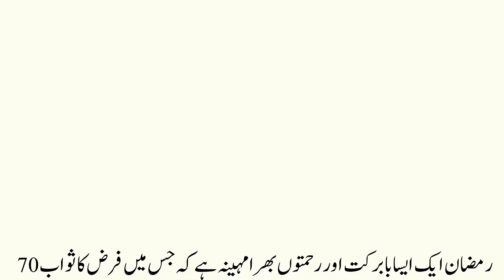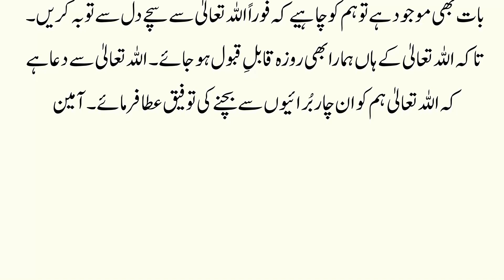4 Momino Ka Roza Qabool Nahi Kia Jata | Islamic Story | Sabaq Amoz Kahani in Urdu | Islamic Stories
4 Momino Ka Roza Qabool Nahi Kia Jata | Islamic Story | Sabaq Amoz Kahani in Urdu | Islamic Stories

Label : Kashif Voice
Editor : M.Ali